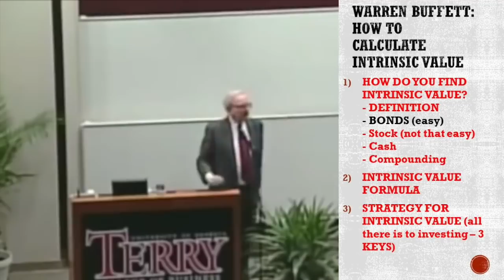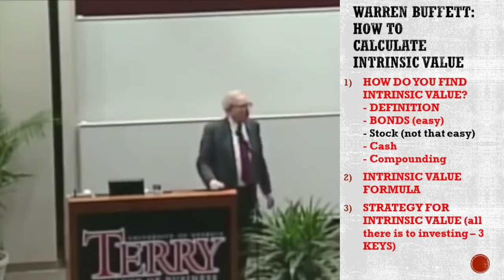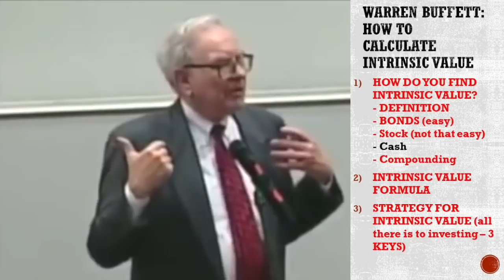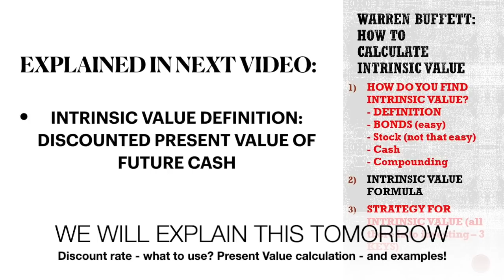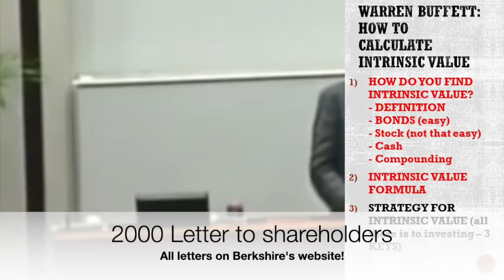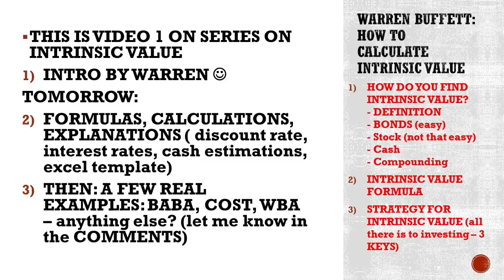Warren Buffett | Intrinsic Value Definition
Warren Buffett on Intrinsic Value -
Intrinsic value definition: Intrinsic value is the number you get if you can predict all the cash the business can give you between now and judgement day.
Warren Buffett Intrinsic Value Formula - To calculate intrinsic value you have to use the discounted present value of the future cash flows.
We are going to discuss the above more in depth tomorrow in a video explaining how to calculate intrinsic value step by step. Now, enjoy Warren Buffett on Intrinsic value.

0:00 Intrinsic Value Definition
3:43 Intrinsic Value Formula
3:57 Intrinsic Value Strategy

I am also a book author:
Modern Value Investing book: